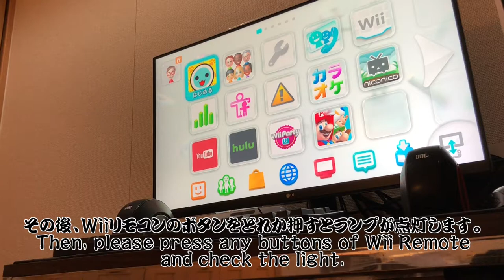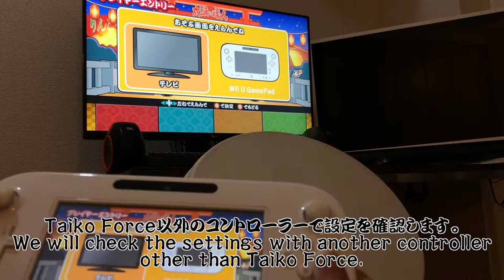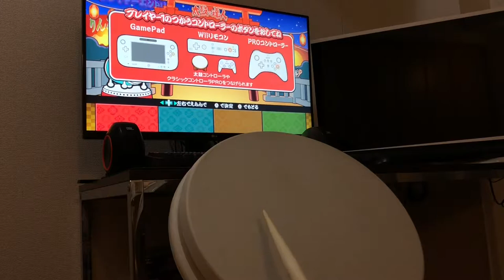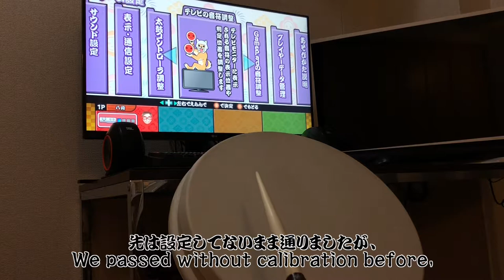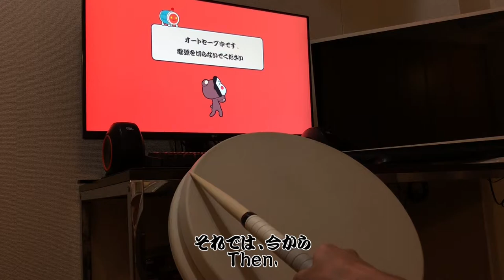How to connect the Taiko Force Lv5? (Wii U)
안녕하세요, Naru입니다!

오늘은 Wii U편입니다.
Taiko Force를 연결하는 방법과 기타 필요한 설정에 대한 영상입니다.

PS4랑 키가 달라서 조금 헷갈릴 수도 있겠네요 ^^;

질문은 코멘트로 남겨주세요~

こんにちは、Naruです！

今日はWii U編です。
Taiko Forceを繋ぐ方法とその他必要な設定についての動画となります。

PS4と同じキー設定ではないのでちょっと混乱しそうですね😅

ご質問はお気軽にコメントにて！